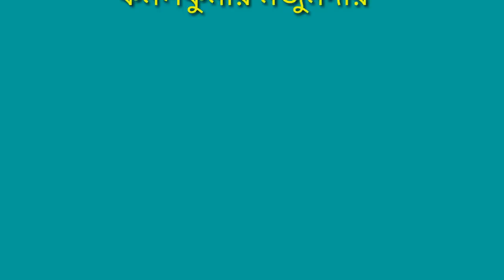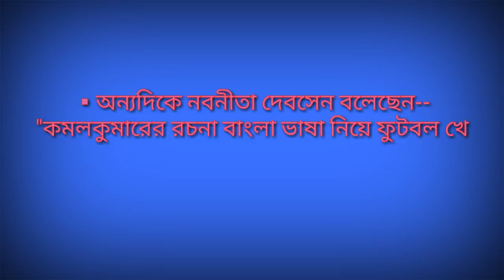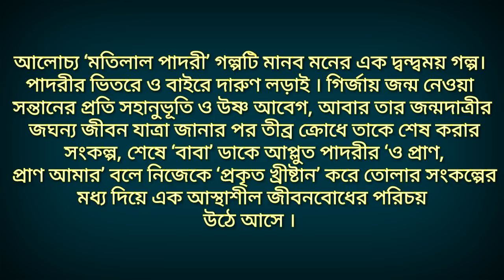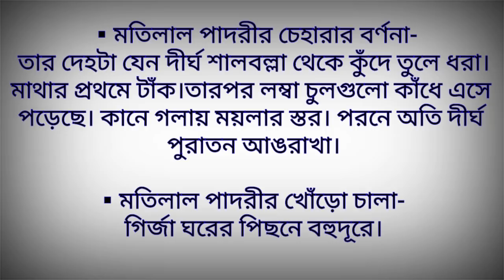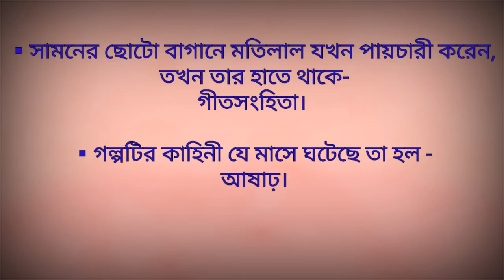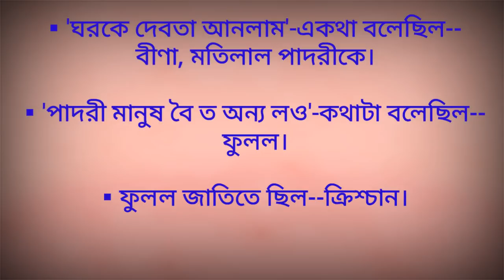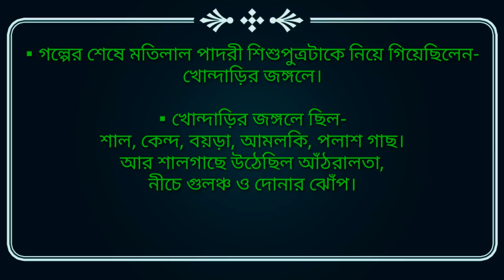মতিলাল পাদরী- কমলকুমার মজুমদার | motilal padri kamal kumar majumdar | মতিলাল পাদ্রী| UGC NET BENGALI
☆ DD COACHING...
   'বাংলা স্টাডি টিপস্' -এ সকলকে স্বাগত...

●  NET SET BENGALI PREPARATION | গল্প- 'মতিলাল পাদরী- কমলকুমার মজুমদার |প্রশ্নোত্তর সহ | UNIT-V |

 ইউ জি সি কর্তৃক প্রদত্ত নেট-এর বাংলা নিউ সিলেবাস 2019 এর ইউনিট- ফাইভ-এর আলোচনা এটি।
                                 এই ভিডিও ক্লিপে প্রশ্নোত্তরের মাধ্যমে বিস্তারিত ভাবে আলোচনা করা হয়েছে কমলকুমার মজুমদারের 'মতিলাল পাদরী' গল্পটি সম্পর্কে। অসংখ্য প্রশ্নোত্তরধর্মী তথ্যের সাহায্যে গড়ে তোলা এই আলোচনার গভীরতা গল্পটির প্রতিটি তথ্যকে মনে রাখার পক্ষে সহায়ক হবে।

 আলোচনাটি আশা করি নেট পরীক্ষার্থী বন্ধুদের পরীক্ষা- প্রস্তুতিতে একটু হলেও  সাহায্য করবে।

   ☆ তাই যে সমস্ত বন্ধু, এখনো চ্যানেলটি 'সাবস্ক্রাইভ' করেননি, তারা অতি অবশ্যই চ্যানেলটি 'সাবস্ক্রাইভ' করে নিন।
          তার সাথে সাথে পরবর্তী ভিডিও আপলোডের নোটিফিকেশন তৎক্ষনাৎ পাওয়ার জন্য পাশে থাকা 'বেল' অপশটিতেও একবার ক্লিক্ করে দিন।

▪আজকের আলোচ্য বিষয়ে কারো কিছু প্রশ্ন থাকলে অথবা আলোচনাটি কেমন লাগলো তা 'কমেন্টে' জানাতে পারেন...।
                           ভালো লাগলে ভিডিওটি অবশ্যই 'লাইক' ও 'শেয়ার' করে দিন।

▪প্রশ্নোত্তরে শ্রীপতি সামন্ত-- বনফুল।

▪ আমার ফেসবুক আইডির লিঙ্ক...